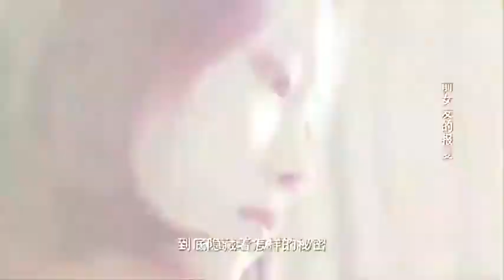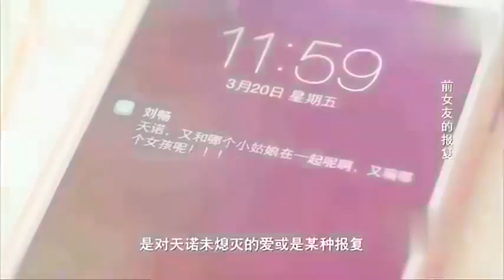【情感調解室】完美告白-男孩面臨結婚，前任出現報復，塗磊的勸阻惹出爭議！